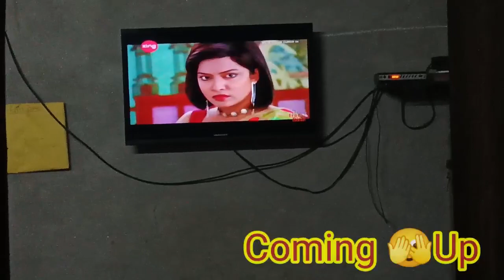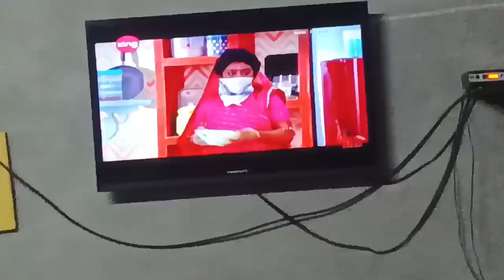सुई ढूंढते रह गए आज।computer